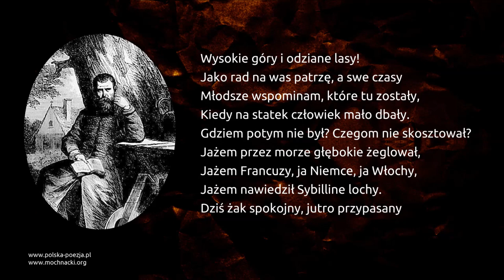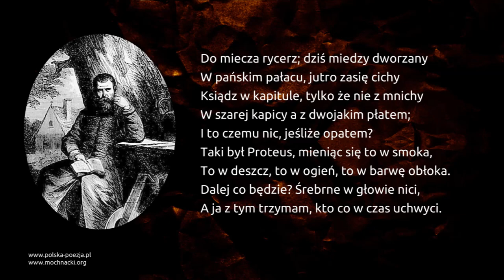Jan Kochanowski - Do gór i lasów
Fraszka Jana Kochanowskiego "Do gór i lasów" w interpretacji Tadeusza Zięby.

Tekst:

Wysokie góry i odziane lasy!
Jako rad na was patrzę, a swe czasy
Młodsze wspominam, które tu zostały,
Kiedy na statek człowiek mało dbały.
Gdziem potym nie był? Czegom nie skosztował?
Jażem przez morze głębokie żeglował,
Jażem Francuzy, ja Niemce, ja Włochy,
Jażem nawiedził Sybilline lochy.
Dziś żak spokojny, jutro przypasany
Do miecza rycerz; dziś miedzy dworzany
W pańskim pałacu, jutro zasię cichy
Ksiądz w kapitule, tylko że nie z mnichy
W szarej kapicy a z dwojakim płatem;
I to czemu nic, jeśliże opatem?
Taki był Proteus, mieniąc się to w smoka,
To w deszcz, to w ogień, to w barwę obłoka.
Dalej co będzie? Śrebrne w głowie nici,
A ja z tym trzymam, kto co w czas uchwyci.